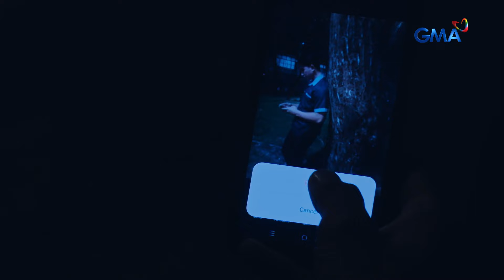Widows’ War: The holy mom blames Sam for everything! (Episode 40)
Aired (August 23, 2024): Si Samantha (Bea Alonzo) ang sinisisi ng kanyang ina sa lahat ng mga hindi magandang nangyayari sa mansion.